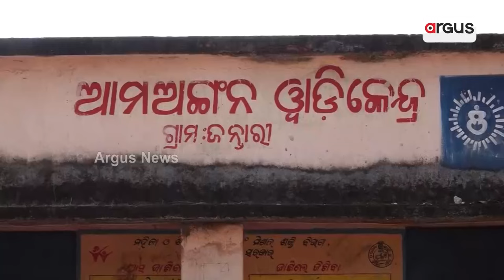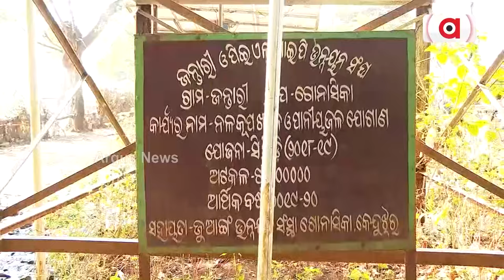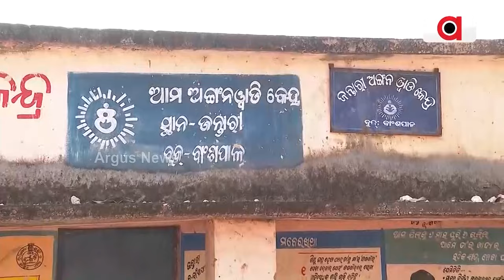୨୪ ବର୍ଷର ସ୍ଥିର ସରକାରର ଅପାରଗତାର ଦଣ୍ଡ ଭୋଗୁଛନ୍ତି ଜୁଆଙ୍ଗ || Contaminated water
ସବୁ ମୌଳିକ ସବୁଧାରୁ ବଞ୍ଚିତ ।  ୨୪ ବର୍ଷର ସ୍ଥିର ସରକାରର ଅପାରଗତାର ଦଣ୍ଡ ଭୋଗୁଛନ୍ତି ଜୁଆଙ୍ଗ ଆଦିବାସୀମାନେ ।
ଦୂଷିତ ପାଣି ପିଇ 11 ଜୁଆଙ୍ଗ ଆଦିବାସୀଙ୍କ ମୃତ୍ୟୁ ପରେ ବି ଚେତିଲେନି ରାଜ୍ୟ ସରକାର

୨୪ ବର୍ଷର ସ୍ଥିର ସରକାରର ଅପାରଗତାର ଦଣ୍ଡ ଭୋଗୁଛନ୍ତି ଜୁଆଙ୍ଗ || Contaminated water